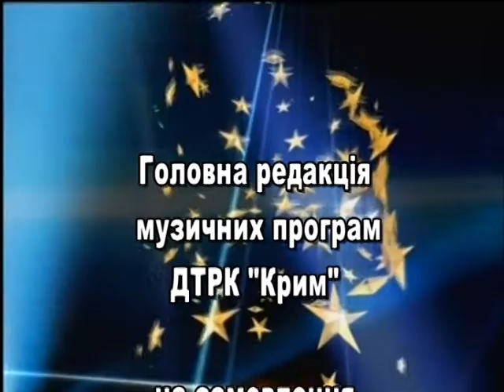Шансон фасон 3 Часть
Автор телевизионный версии Сейран Мамбетов
При поддержке CMA